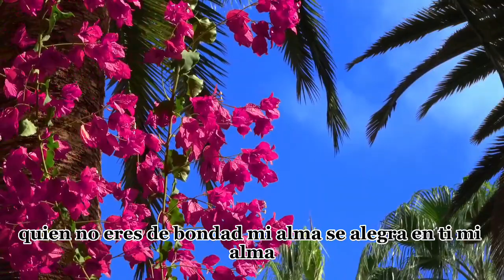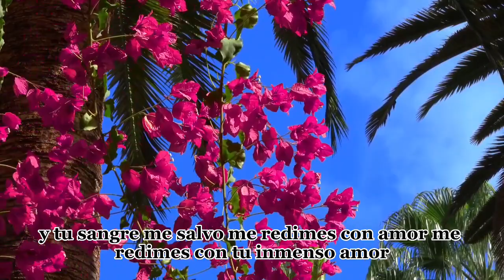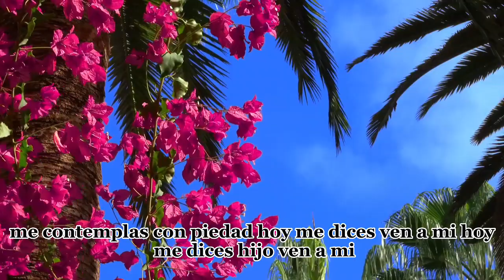embajadores de cristo//digno eres